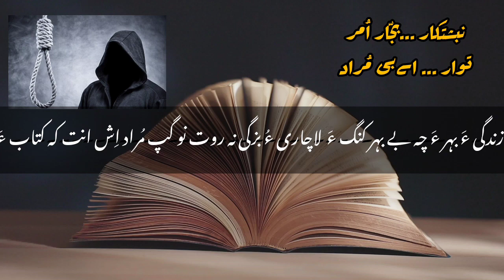Nibshtakar || bijjar umear || tawar Ab murad